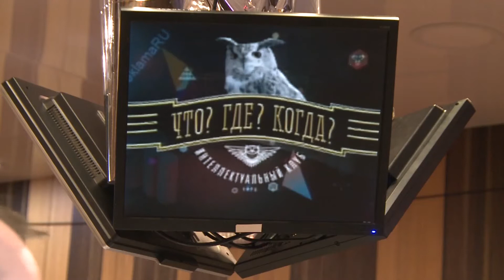В Яр-Сале прошла финальная игра клуба «Что? Где? Когда?»